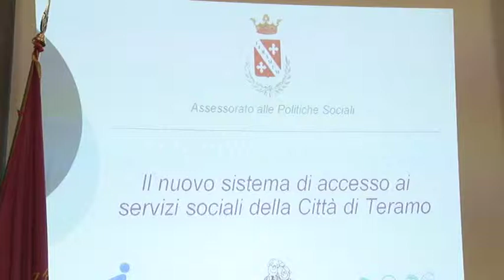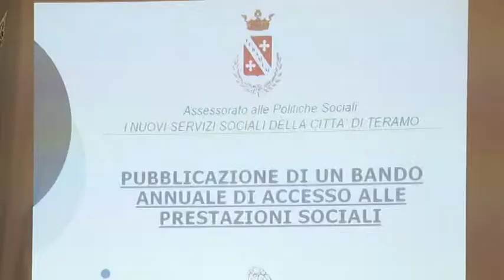Teramo, nuovi criteri per il sociale